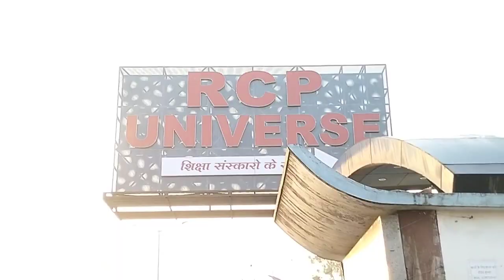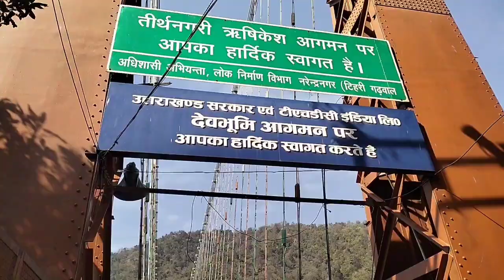ऋषिकेश में आए सभी विदेशी लोग कर रहे थे इंडिया की तारीफ 😍। Vinayak Sachdeva Vlogs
Topic of this video ऋषिकेश में आए सभी विदेशी लोग कर रहे थे इंडिया की तारीफ  Vinayak Sachdeva Vlogs

God bless
           you all Lot's of 💕

Vinayak Sachdeva
From Bijnor U.P.(INDIA)rishikesh